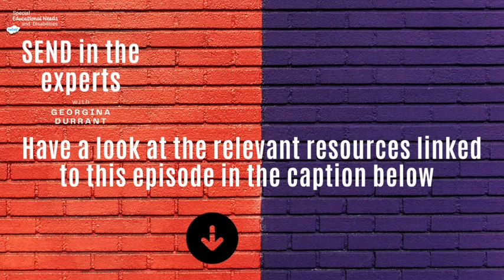Living with a Tracheostomy with Nana Marfo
‘Support from primary school to secondary school.. it needs to continue, up until that individual says “You know what, I’m sick of you guys now” ’
In this episode of our Special Educational Needs Podcast 'SEND in the experts with Georgina Durrant', @georginadurrant chats to Nana Marfo  @mr_unique_voice  a disability advocate who speaks on the issues faced by disabled people within the labor market and in general society. Nana's fight for a voice and presence all stem from his own experience living with a permanent tracheostomy tube that enables him to breath and talk.

You can listen to all episodes of the 'SEND in the experts with Georgina Durrant' podcast on the  SEND in the experts YouTube channel, or on Spotify, Apple Podcasts or any other podcast provider.